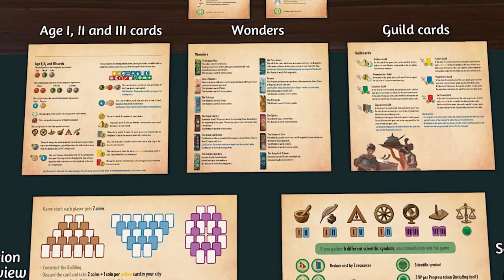7 WONDERS DUEL REVIEW / Our Thoughts On This Game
After a few games of 7 Wonders Duel, we wanted to share our thoughts on this game in a brief review!  Enjoy!

In many ways 7 Wonders Duel resembles its parent game 7 Wonders as over three ages players acquire cards that provide resources or advance their military or scientific development in order to develop a civilization and complete wonders.

What's different about 7 Wonders Duel is that, as the title suggests, the game is solely for two players, with the players not drafting cards simultaneously from hands of cards, but from a display of face-down and face-up cards arranged at the start of a round. A player can take a card only if it's not covered by any others, so timing comes into play as well as bonus moves that allow you to take a second card immediately. As in the original game, each card that you acquire can be built, discarded for coins, or used to construct a wonder.

Each player starts with four wonder cards, and the construction of a wonder provides its owner with a special ability. Only seven wonders can be built, though, so one player will end up short.

Players can purchase resources at any time from the bank, or they can gain cards during the game that provide them with resources for future building; as you acquire resources, the cost for those particular resources increases for your opponent, representing your dominance in this area.

A player can win 7 Wonders Duel in one of three ways: each time you acquire a military card, you advance the military marker toward your opponent's capital, giving you a bonus at certain positions; if you reach the opponent's capital, you win the game immediately; similarly, if you acquire any six of seven different scientific symbols, you achieve scientific dominance and win immediately; if none of these situations occurs, then the player with the most points at the end of the game wins.